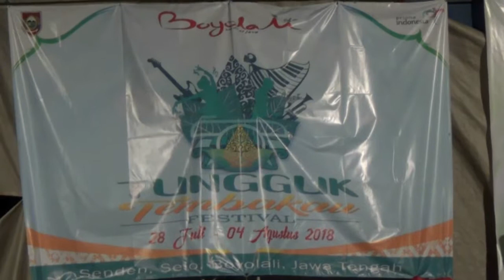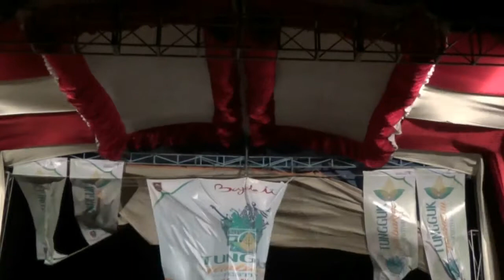SCHOOL OF JAVANESE CULTURE UI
SCHOOL OF JAVANESE CULTURE ADALAH SEBUAH SEKOLAH BUDAYA YANG DIGAGAS OLEH SEJUMLAH DOSEN SASTRA JAWA FAKULTAS ILMU BUDAYA UNIVERSITAS INDONESIA//SEKOLAH BUDAYA INI SEBAGAI BENTUK PENGABDIAN MASYARAKAT UI DI DESA SENDEN/ SELO/ BOYOLALI/JAWATENGAH//SEKOLAH BUDAYA INI DIIKUTI OLEH SEJUMLAH SISWA DARI LOKAL MAUPUN MANCANEGARA BAIK MALAYSIA/ FILIPINA/ TAJIKISTAN/ BANGLADESH/ AFGANISTAN/VIETNAM DAN NEGARA LAINNYA//

MELALUI SEKOLAH BUDAYA INI DIHARAPKAN DAPAT MENARIK WISATAWAN LOKAL DAN ASING UNTUK MELIHAT KEINDAHAN ALAM DAN BUDAYA DESA SENDEN/ SELO/ BOYOLALI/ JAWA TENGAH INI YANG BERADA DI LERENG GUNUNG MERBABU DAN GUNUNG MERAPI//